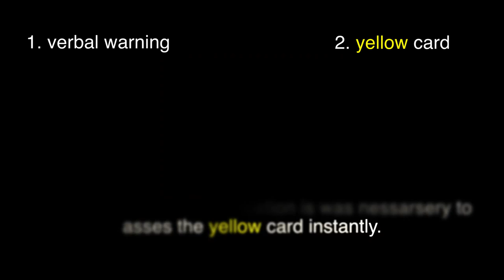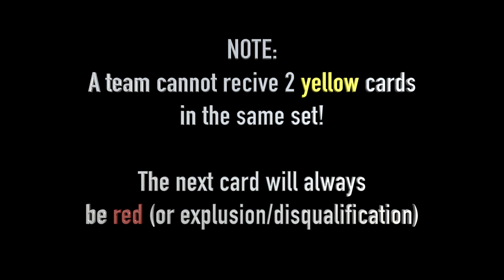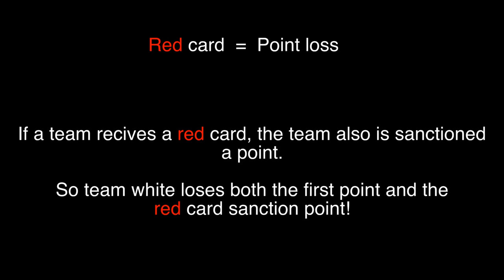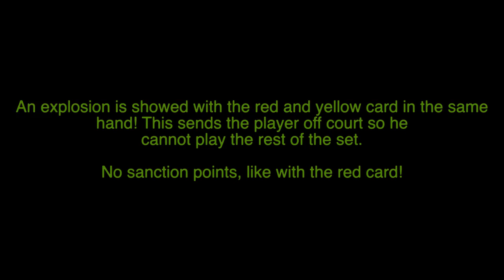Red card volleyball - Yellow card volleyball - Sanctioning in volleyball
There are 4 different sanctioning ways in Volleyball!

1. Yellow Card
2. Red Card
3. Explusion
4. Disqualification

These are all shown in this video!